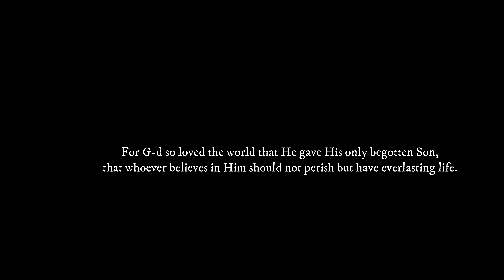Was Jesus Sent To Save The World Or Only The Jews? Jesus: Scrutinized (Part 2)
Jesus: Scrutinized (Part 2)

For the Jews? Or Gentiles?

John 3:16

This is the second installment of the twelve part series from the blog-post of

New Testament going against New Testament.

This is yet again another part that Christians missed out on where their faith lies either firm or in balance?

In plain verses, Scripture in Pictures makes it concise for easy grab.

You are free to check or cross-check the sources. Minor difference on the Bible verses as Tanack is used for Old Testament passages vs. New Testament; either a verse after or before the given number sources.